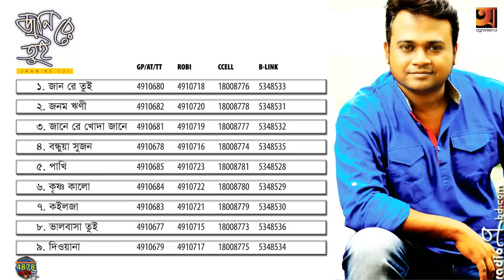Jaan Re Tui | জানরে তুই | F A Sumon | Shohag Waziullah | Shomeswar Oli | Pagol Hasan | Audio Jukebox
Album : Jaan Re Tui
Lyric : Shohag Waziullah, Giyas Sunny, A Mizan, Shadhin Asad, Hasibur Reza Kallol, Sajib Shariyar, Shomeswar Oli, Masud Ahmed, Pagol Hasan
Tune : F A Sumon
Language : Bangla
Label : Agniveena